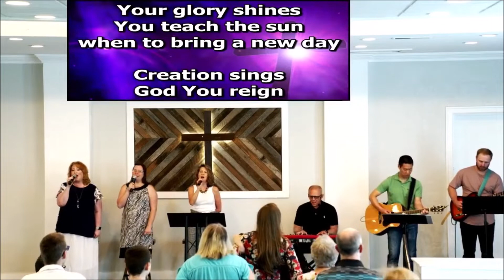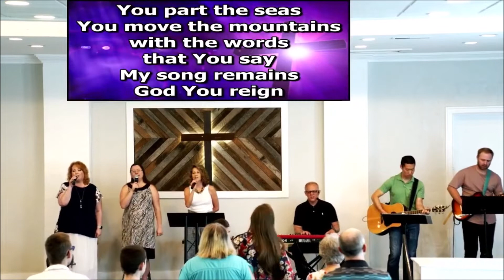SH Worship Service 5-15-22